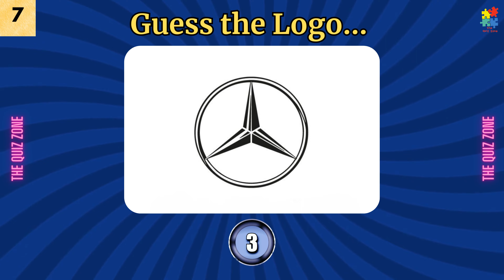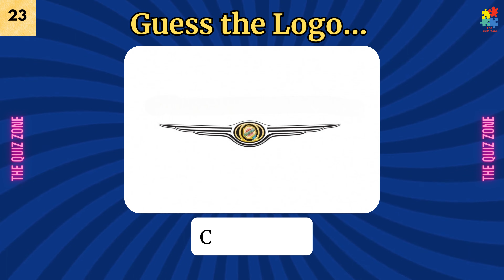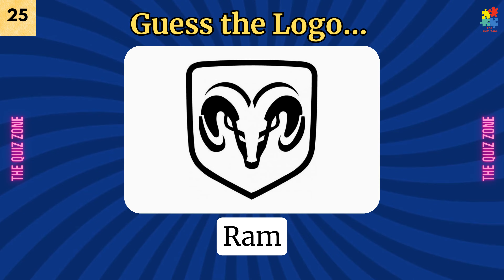Guess the Car Companies Logo in 5 seconds - Logo QUIZ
Welcome to our fun and exciting challenge! Can you identify famous car company logos in just 5 seconds? Put your automotive knowledge to the test as we flash logos from some of the most iconic car manufacturers around the world. Challenge your friends and family to see who's the ultimate car logo guru. Let's rev up the engines and start the logo guessing game! 🚗💨🔍